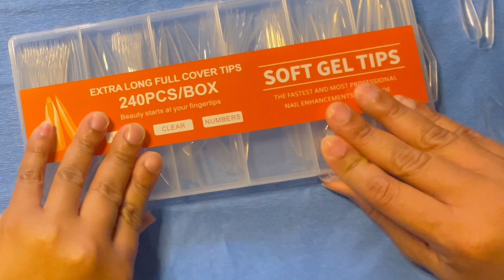How to Size your Press-on ASMR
"The perfect press-on nails with my guide on 'How to Size Your Press Ons.' Whether you're a beginner or a seasoned pro, this tutorial will walk you through the steps to ensure a flawless fit every time. Say goodbye to ill-fitting nails and hello to salon-quality results in the comfort of your own home. Get ready to nail the perfect fit and rock your press-ons like a pro!"